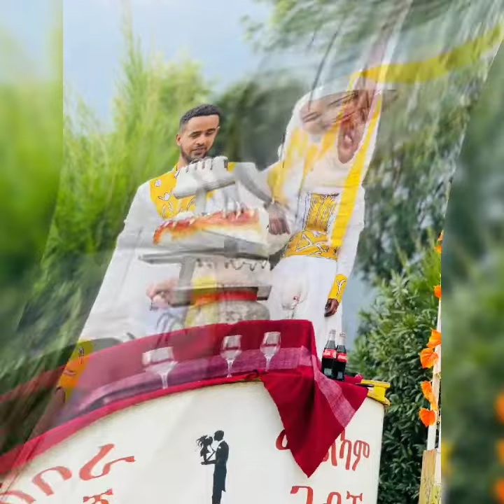Feti & Ibro serg photos